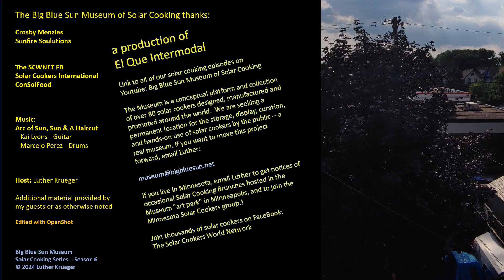Crosby Menzies: Solar Journey Becomes A Solar Caravan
Crosby's been actively promoting solar cooking for over twenty years, throughout the southern African continent. His journey has taken many twists and turns, and has turned into a caravan like that taken along the Silk Road, exchanging ideas, culture, and useful tools and skills.